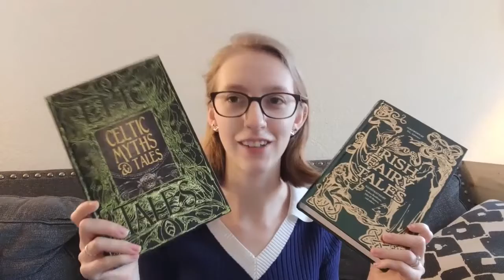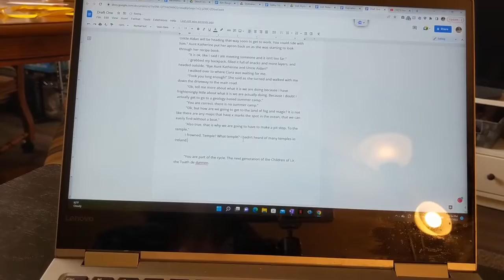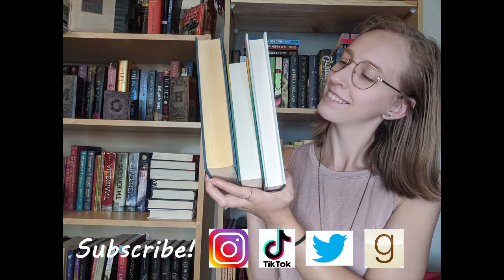A Day Long Writing vlog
Fun fact I've been writing a manuscript. Initially, it started as a school project, my senior capstone would've been this manuscript and now it is just fun.
It is YA Irish Mythology.

Let me know if you want more writing videos!

Storygraph: lauraslillibrary
Goodreads: Laura's Lil Library